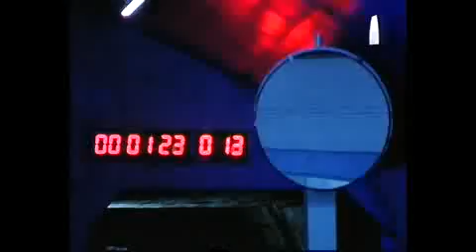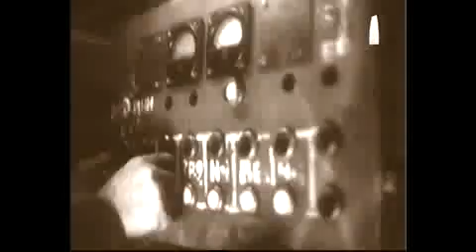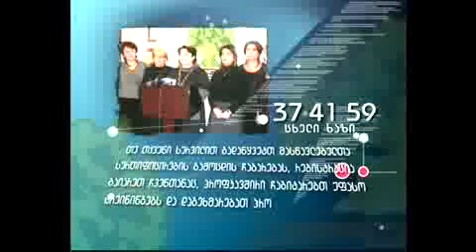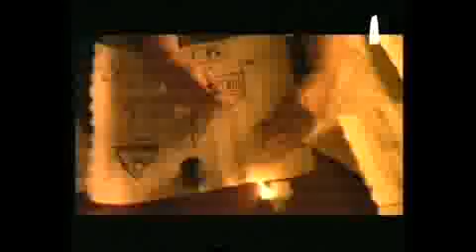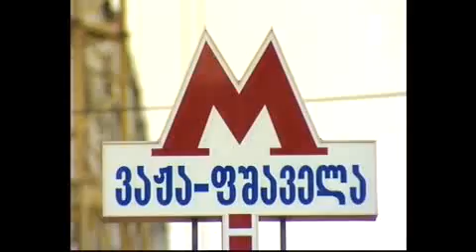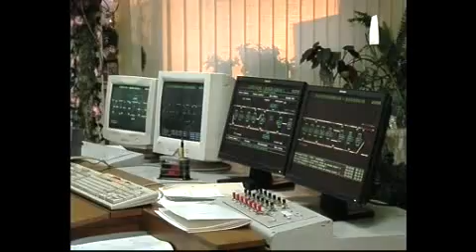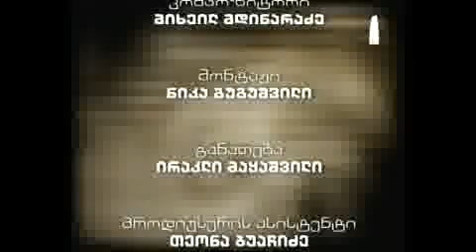თბილისის მეტროპოლიტენი - დოკუმენტური ფილმი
თბილისის მეტროპოლიტენი
დოკუმენტური ფილმი
2009 წელი